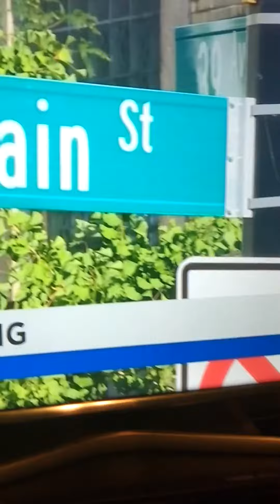September 8, 2018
Ny one flushing tour